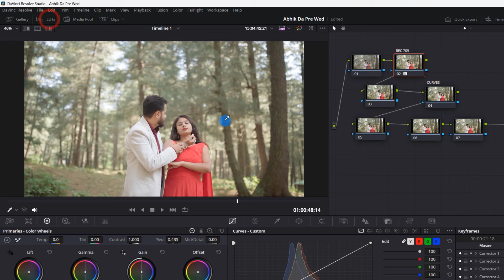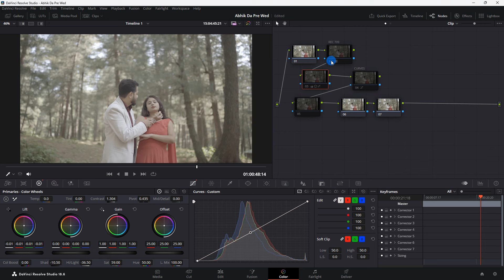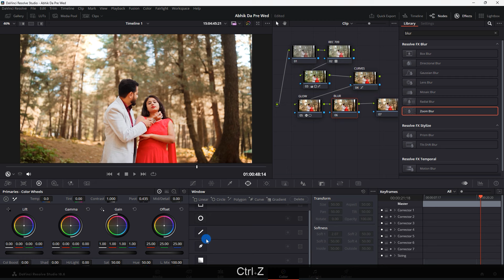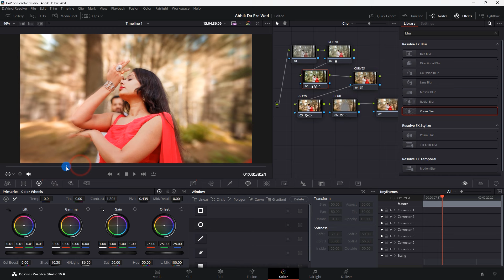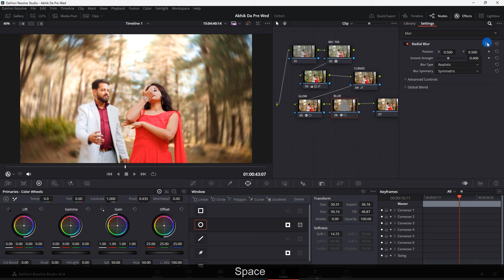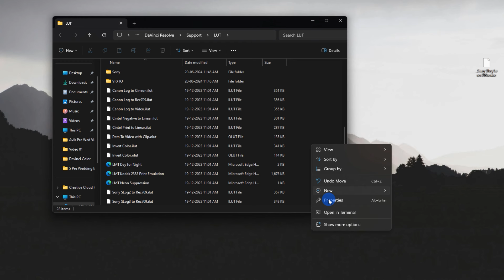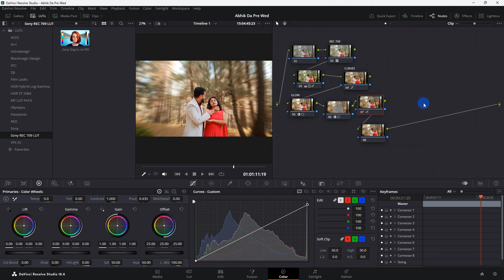Sony S-Log Footage Color Grade in DaVinci Resolve for the First Time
আমি প্রথমবার DaVinci Resolve এ color করলাম , আমিও শিখছি , যদি কোনোরকম কিছু ভুল হয়ে থাকে অবশ্যয় জানাবেন, ধন্যবাদ। ভালো থাকবেন, সুস্থ থাকবেন

▼ STOCK FORM
Capturing the Moments